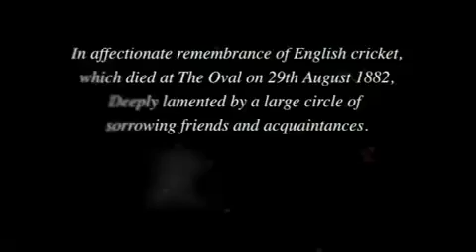The Ashes 2009 England v Australia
England star Kevin Pietersen is not expecting the potential absence of Brett Lee to blunt Australias edge when the Ashes begins on Wednesday.

Australia fast bowler Lee, 32, was dispatched for scans on a sore left rib today and is a major doubt for the Test series opener in Cardiff.

Despite suggestions Australia would have to re-think their bowling attack for the first two matches of five, the tourists management this afternoon confirmed they have yet to assess the results of the scans.

Whatever the outcome, however, Pietersen is anticipating Australia beginning the campaign in their customary aggressive manner.

Hes a superstar performer, said Pietersen, of Lee, who incurred the discomfort in the draw with England Lions, in which he claimed six first-innings wickets.

We have seen that in the last couple of games. We also know whatever team Australia put out is going to be a very good cricket side.

Whether Brett plays or not we know the Australian team is going to be strong. They definitely wont be weakened.

Australia have begun the last two Ashes series in positive fashion, winning at Lords to lift the curtain on the memorable 2005 summer and then comfortably beating England in Brisbane in 2006-07.

Pietersen, who made his debut in the corresponding Test of four years ago, said: We are going to have to play some positive cricket, intelligent cricket and dominant cricket throughout the series.

We go into the series as underdogs but we have home advantage. It will be a tough series.